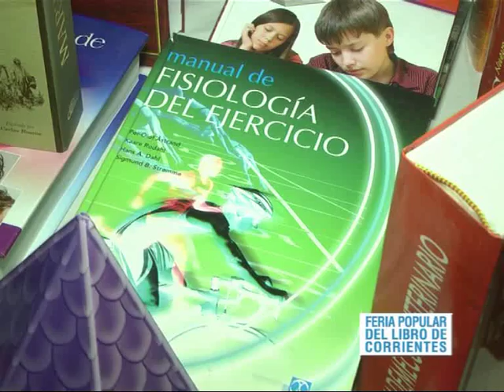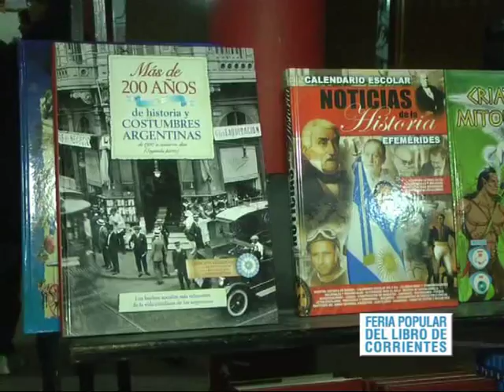Feria Popular de Libro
Nueva Edición de la Feria realizada en el Club Boca Unidos . . . .